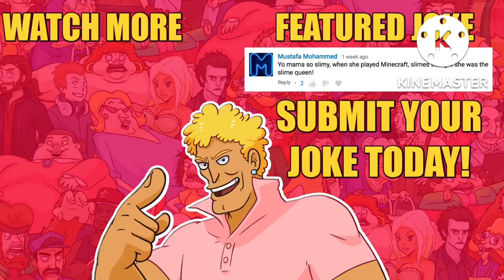Best Yo Mama Compilations Jokes